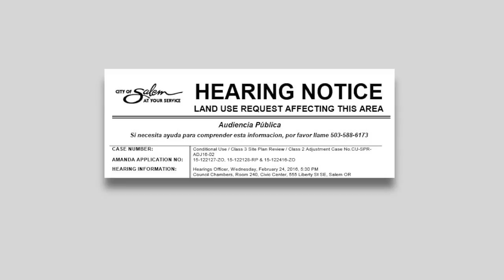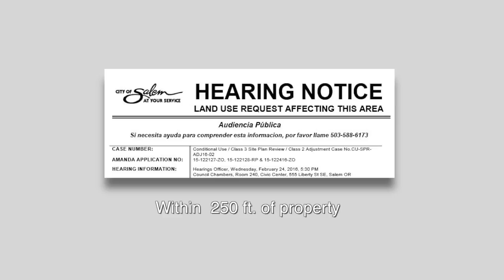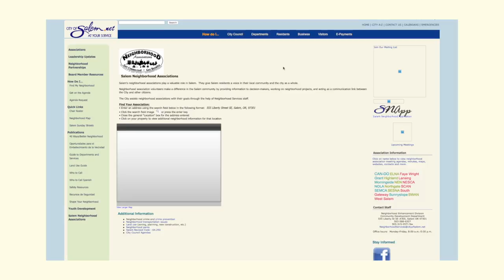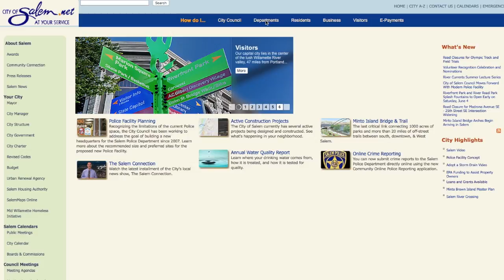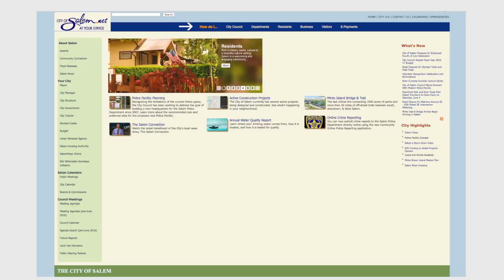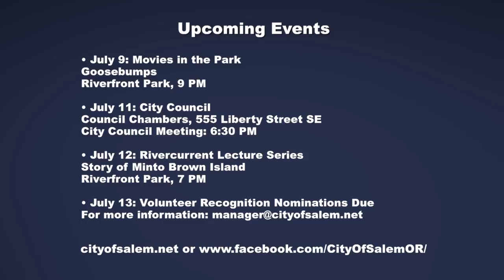Salem Connection - July 2016